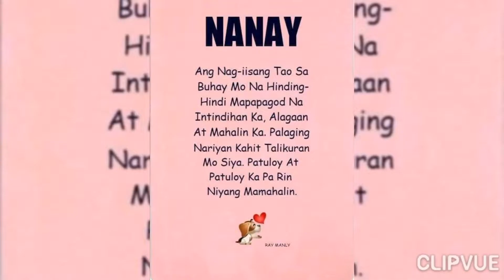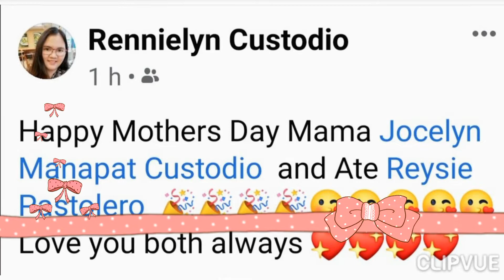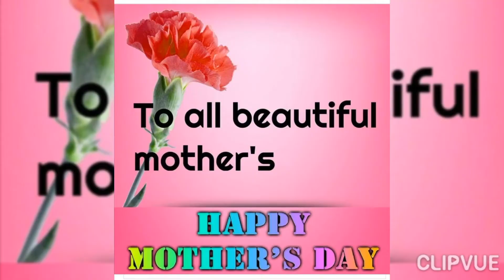3GENERATIONS OF LOVE💖💖💖by:jocelyn custodio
mother'sday shows and express love to your mother. Keep safe and God bless.